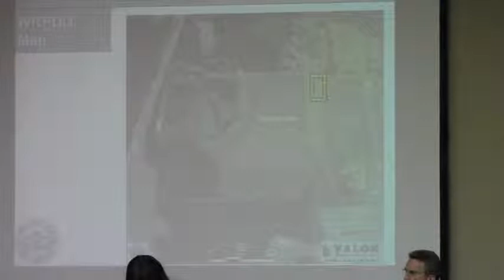3. REZ-2014-04 Bennett @ GLPC 2014-02-24